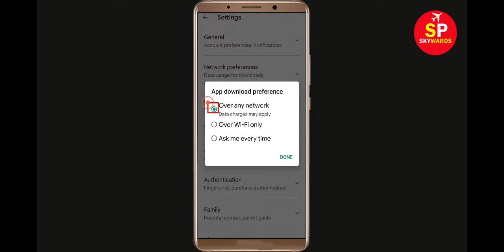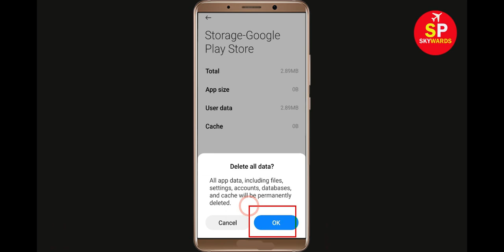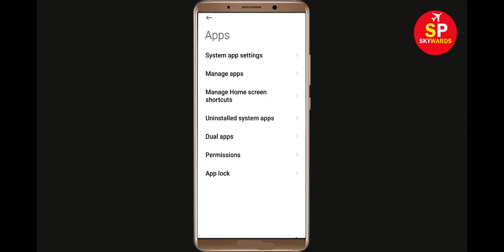Fix Can't Install Extreme Car Driving App Error In Google Play Store in Android - Can't Download App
How To Fix / Solve Can't Install Extreme Car Driving App Error In Google Play Store in Android - Can't Download App

If you are facing problem in Google Play store to Install and Download Extreme Car Driving App error on your mobile then you are at right place, i will show you How To Fix Can't Download Extreme Car Driving App Error On Extreme Car Drivingogle Play Store Android & Ios Mobile Phone. If you are facing same problem in your android phone it will help you to get rid of this problem. So, Lets Start to Fix Extreme Car Driving App downloading problem solutions.

Solve Can't Download AppsExtreme Car Driving
Extreme Car Drivingogle Play Store Error in Android